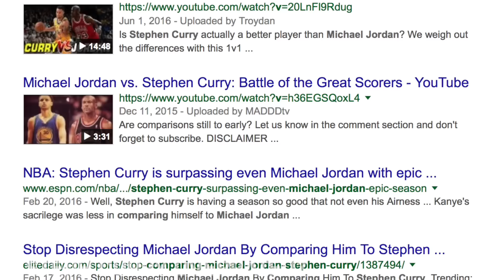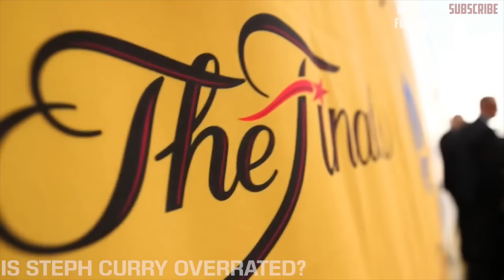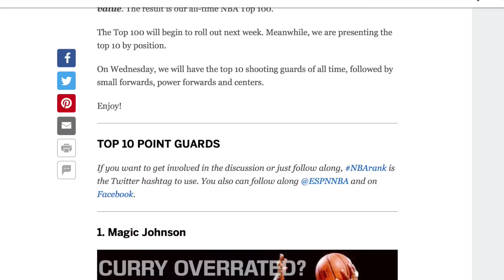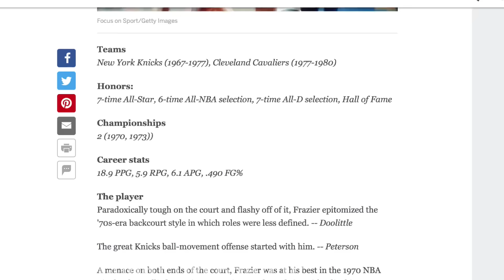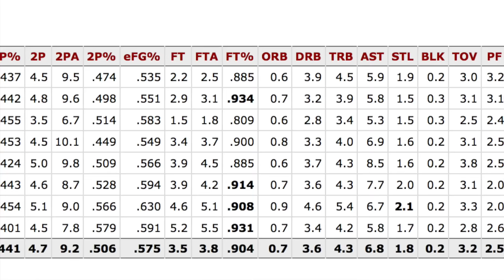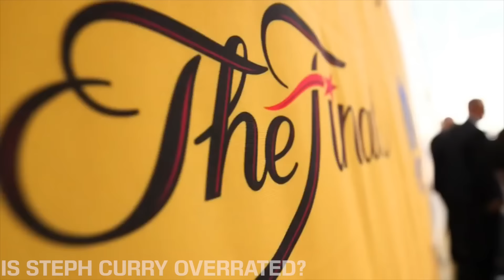Is Stephen Curry OVERRATED? Should He Be Compared To MICHAEL JORDAN!?